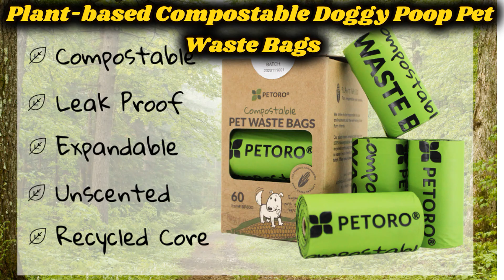Plant-based Compostable Doggy Poop Pet Waste Bags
PLANT BASED COMPOSTABLE BAGS: PETORO Pet waste bags are plant-based (PLA + PBAT + Cornstarch) and breaks down in just 90 days. Help reduce the plastic pollution in our oceans, waterways, and landfills by using PETORO Pet waste bags. We can take care of our planet together!
CERTIFICATES: Certified by the Biodegradable Products Institute (BPI) under US standard ASTM D6400 D6866 Certified OK Compost Home under European standard EN 13432 by Vinçotte and Tüv Austria
HEAVYWEIGHT & LEAK-PROOF & UNSCENTED PETORO Pet waste bags are extra-thick (20 microns) and high quality
EXTRA LARGE: Gusseted sides expand to bags to 11" x 13.4" - perfect for small to large breeds alike. Handles and larger capacity allow for bundling at top to keep hands clean and waste contained.
GIVING BACK : PETORO's donates a portion of all profits to non-profit animal shelters and rescue centers. We receive endless love from our pets and feel that same love should be given back to animals in need. Each purchase makes a difference